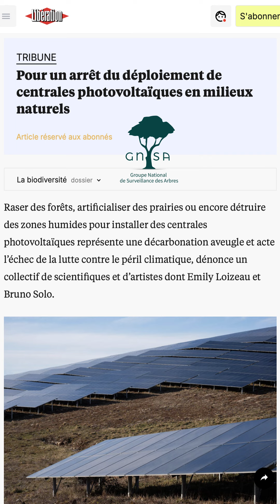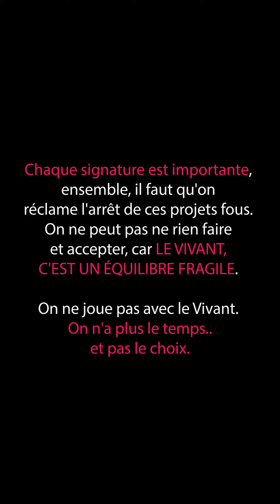ARRÊT DU DÉPLOIEMENT DES PROJETS PHOTOVOLTAÏQUES DANS LES MILIEUX NATURELS ‼️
⚠️ MESSAGE IMPORTANT DE L'@ANB & du GNSA:
Ensemble, demandons l'ARRÊT DU DÉPLOIEMENT DES PROJETS PHOTOVOLTAÏQUES DANS LES MILIEUX NATURELS ‼️

En parallèle d'une Tribune signée par des dizaines de scientifiques et personnalités, nos 2 associations ont déposé une pétition sur le site de l'Assemblée Nationale, avec pour objectif 100.000 signatures.
Si ce palier est  franchi, la question sera débattue en Commission Développement Durable 👊👊👊

👉 Pour signer, c'est simple: s'identifier avec France Connect puis renseigner votre département de résidence

CHAQUE SIGNATURE  COMPTE pour les Arbres, la Biodiversité  et pour notre avenir. Merci! 💚🌳🐾